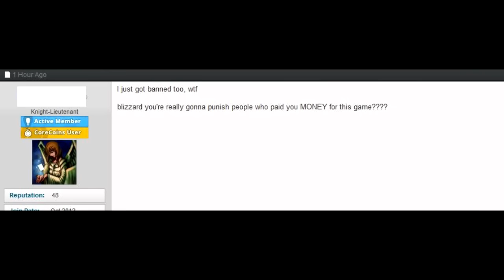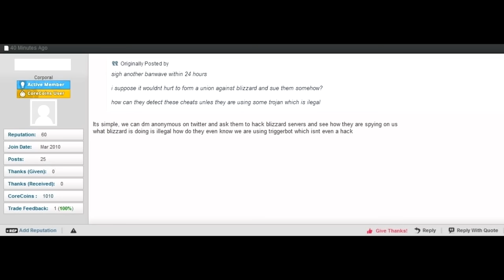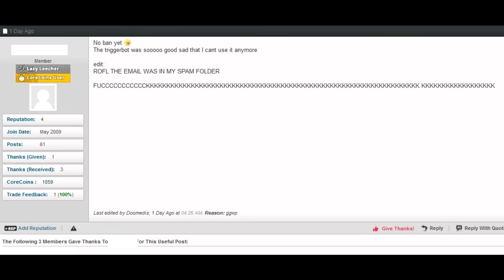The Overwatch vs. Cheaters & Lucioball Game Mode Dichotomy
Blizzard has had a pretty fierce banning policy when it comes to hackers, but Lucioball has recently showed us that Overwatch desperately needs a casual mode. Mod tools could be used by people to create fun experiences for people that do not want to always play a competitive shooter.